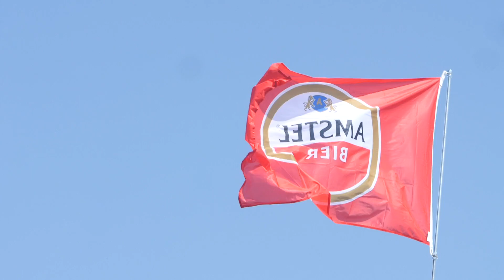A FIGHT UNTIL THE FINAL MOMENTS I 2019 AMSTEL GOLD RACE - WOMEN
📽 Endless sunshine ☀️ podium dances 💃🏻 and an Amstel confusion 🍻 Take a look at our fight to the finish line for a close second place in our Amstel Gold Race women's video.